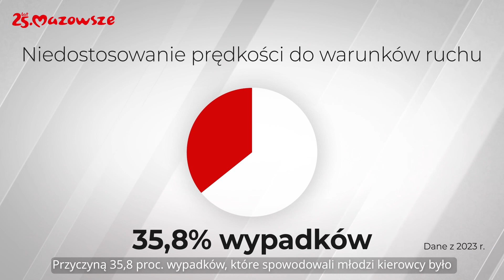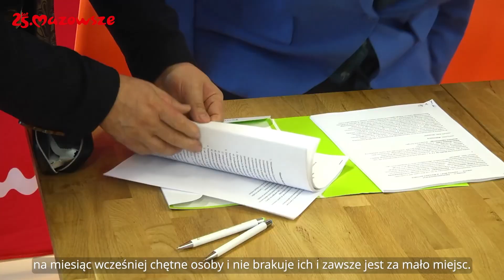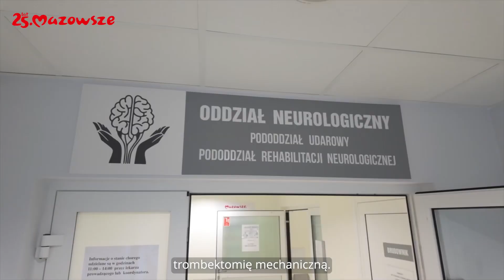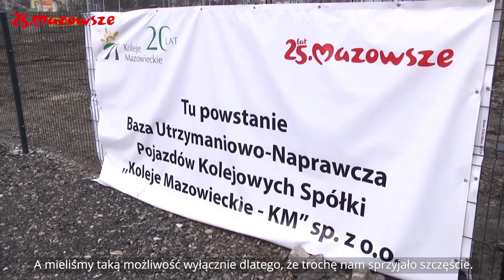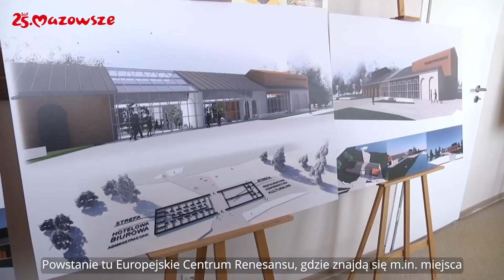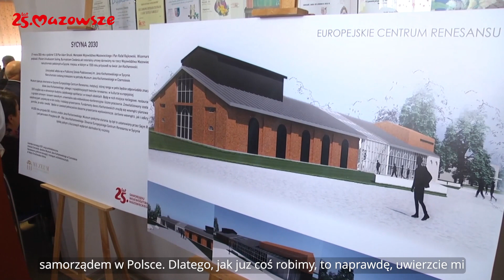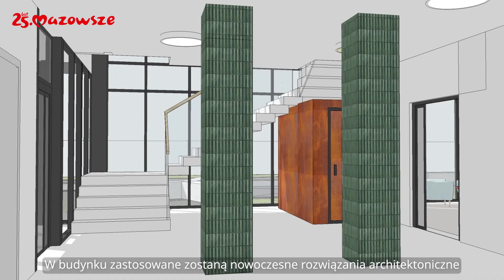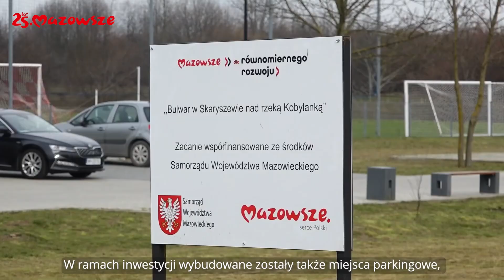Informacje z Mazowsza 54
W tym wydaniu programu informacyjnego samorządu województwa mazowieckiego „Informacje z Mazowsza” mówimy m.in. o kolejnych szkoleniach dla kierowców na Torze Modlin, współpracy szpitala w Ciechanowie i Szpitala Czerniakowskiego w zakresie leczenia udaru niedokrwiennego, budowie zaplecza technicznego Kolei Mazowieckich w Radomiu, planowanych inwestycjach kulturalnych w powiatach radomskim i zwoleńskim, otwartych bulwarach w Skaryszewie oraz karetce dla OSP Pionki.